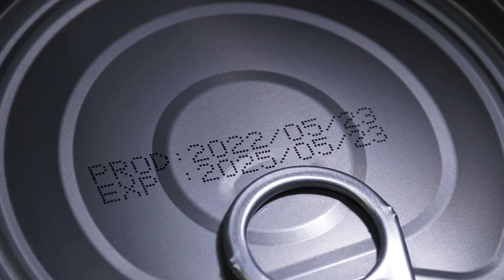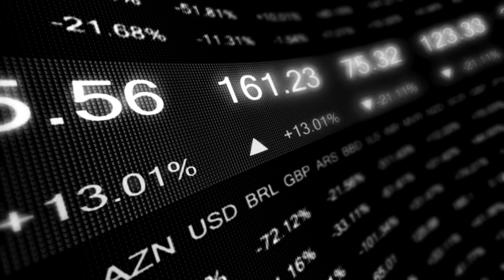The Truth About Food Expiration Dates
In this eye-opening video, we dive deep into the world of food expiration dates, finally untangling the web of myths that surround them. Join us as we separate fact from fiction and answer the burning question: What do these dates really mean?

🔎 Unraveling the Myths: Get ready to have your mind blown as we debunk some common misconceptions about food expiration dates. From "best before" to "use by," we leave no stone unturned.

🗓️ Understanding Dates: We break down the different types of dates you might find on food packaging and explain what they signify. Don't worry, we've got you covered!

🚫 Waste Not, Want Not: Find out how you can make informed decisions about the safety and quality of food even after the expiration dates have come and gone. Say goodbye to food waste!

🔬 The Science Behind It: Delve into the science behind food spoilage and learn how to discern if a product is still safe to consume or not. You'll be amazed at what you discover!

Join us on this enlightening journey as we bust the food expiration date myths once and for all. The truth awaits! 🌟🥗🌽

OUTLINE:

00:00:00 The Mystery of Food Expiration Dates
00:00:48 The Truth About Food Expiration Dates
00:02:40 Key Takeaways about Food Expiration Dates